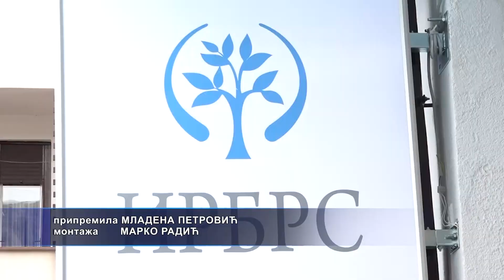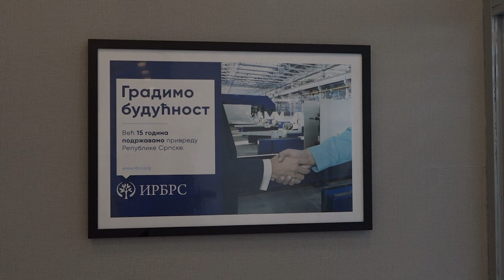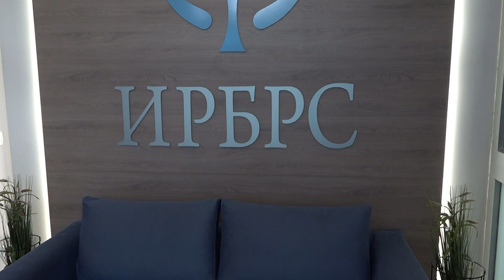Trebinje: Otvorena kancelarija IRB-a-8.10.2021.